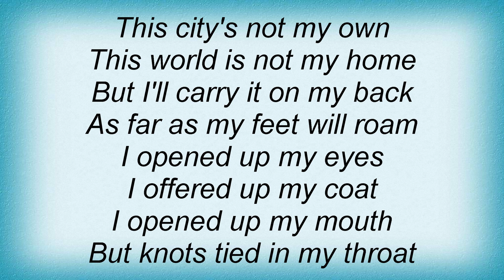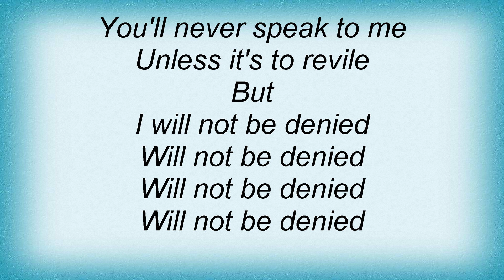Buffalo Tom - Would Not Be Denied Lyrics